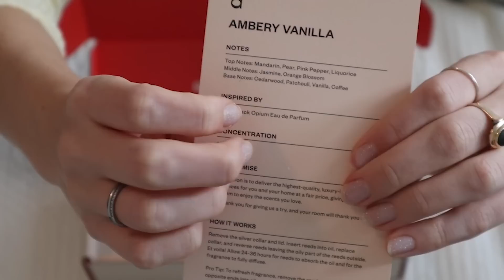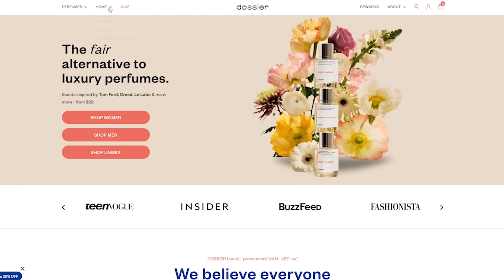ASMR | Hair washing treatment (shampoo, conditioner, scalp massage, jade comb)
If you'd like to donate to help me improve my content

TIMESTAMPS:
00:00 - 01:32: Dossier promo
01:32 - 02:10: welcoming you
02:10 - 06:00: hair brushing (wood paddle brush)
06:00 - 11:11: shampoo lathering & massage
11:11 - 15:13: jade comb through shampoo
15:13 - 15:53: applying more water & shampoo
15:53 - 19:31: scalp massage tool
19:31 - 22:51: massage with hands
22:51 - 24:10: applying conditioner
24:10 - 26:25: jade comb through conditioner
26:25 - 27:12: applying towel & outro